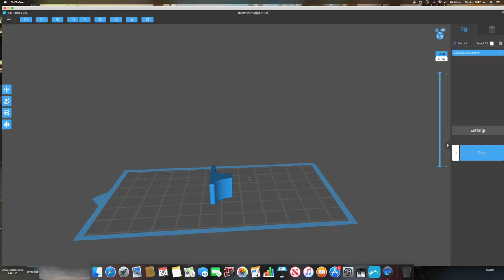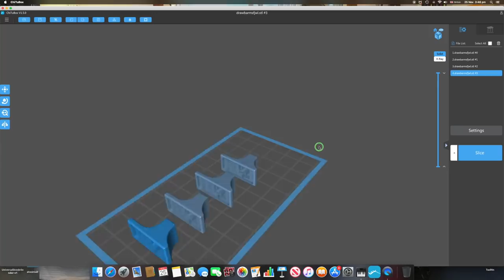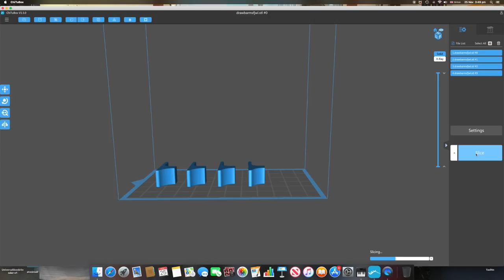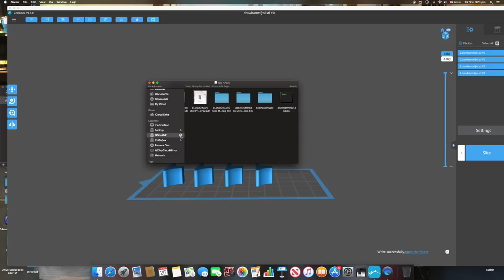Elegoo Mars 3d Resin Printer for super fine detail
Elegoo Mars 3D Resin Printer, Ideal for making tiny detailed parts.
Elegoo Mars 3d resin printer
Resin for 3D printer

This printer was sent to me for the purpose of making this video but with the understanding that I give my true unbiased honest opinion.

The music played in the video is Mars from the Planets suite by Gustav Holst and was played and recorded by me markus fuller on my synthesizers.